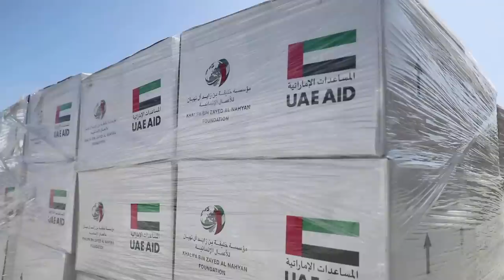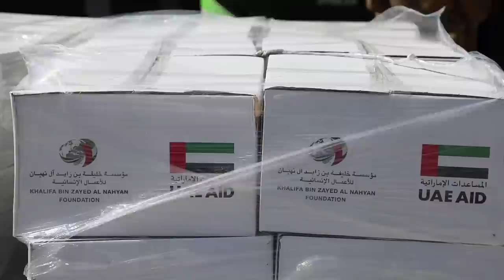DEG DEG Taliyihii NISA ee Garoonka oo xilkii laga qaaday Team Xasan sh oo Washamsi ku Bilaabay NISA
DEG DEG Taliyihii NISA ee Garoonka oo xilkii laga qaaday Team Xasan sh oo Washamsi ku Bilaabay NISA xog culus NISA oo laga sifeynayo garoonka aadan cade xasan sh oo sifeynaya NISA/Shabaab